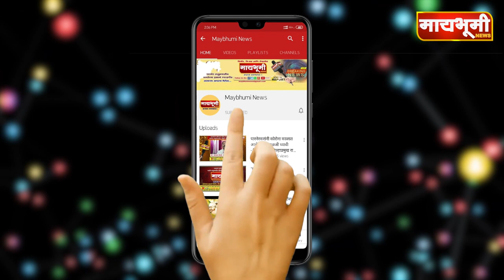कारेगाव येथील १५ लक्ष रु.च्या स्मशानभूमी सुशोभिकरणाचे सभापती दातेसर यांचे हस्ते भूमीपुजन.